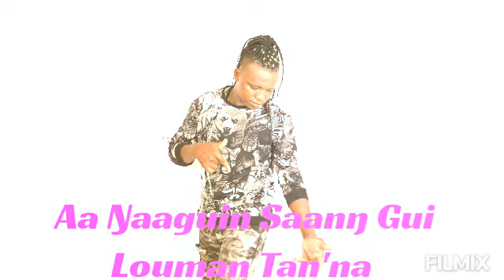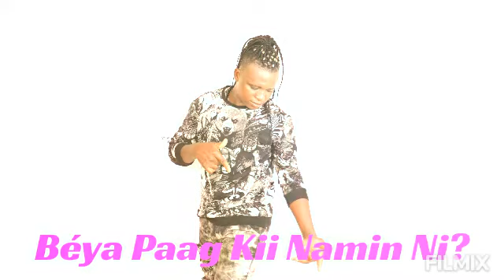Dj Romaric Le Magicien Manfouole Lyrical Video by Brainy Boy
Please 🙏 dear Subscribers and viewers, comment on what I'm doing like job so that I can if I will continue or stop
S'il vous plaît 🙏 chers Abonnés et voyeurs, commentez sur ce que je fais comme boulot pour que je puisse savoir si je peux continuer ou arrêter